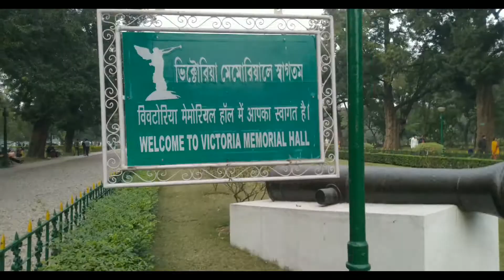Victoria Memorial Hall Kolkata I Visited I 2022 I After Lockdown I Kolkata City Of Joy.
Victoria Memorial is a very Beautiful place in kolkata.. which was built between 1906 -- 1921. It is dedicated to the memory of queen victoria presently it is a mesuem under the ministry of cultures.

Last ticket booking time -- 4pm.